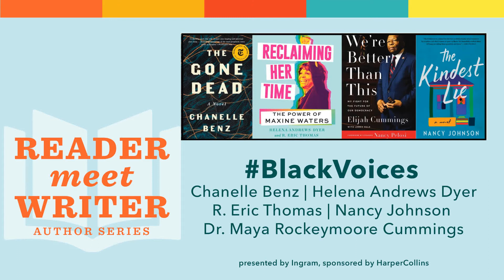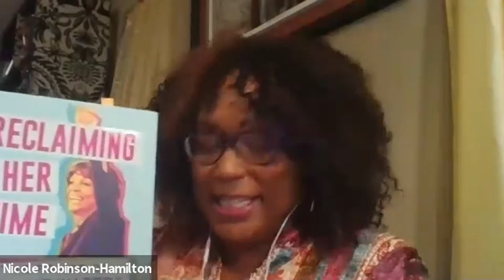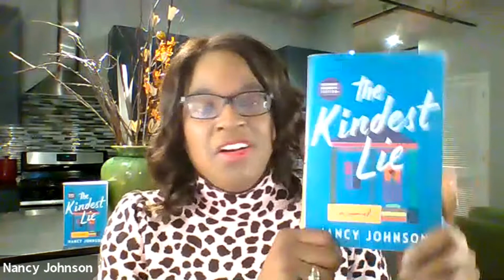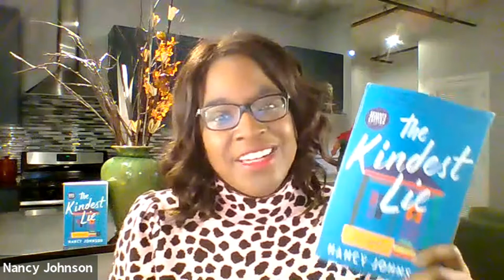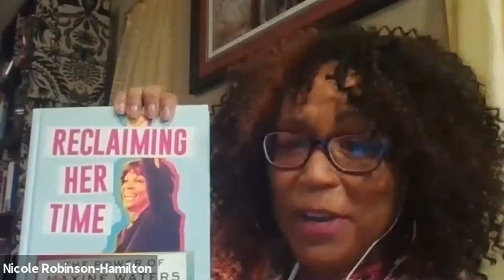Reader Meet Writer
Featuring Nancy Johnson – The Kindest Lie (debut)
Helena Andrews-Dyer & R. Eric Thomas – Reclaiming Her Time
Chanelle Benz – The Gone Dead
Dr. Maya Rockeymoore Cummings, widow of Elijah Cummings – We’re Better Than This